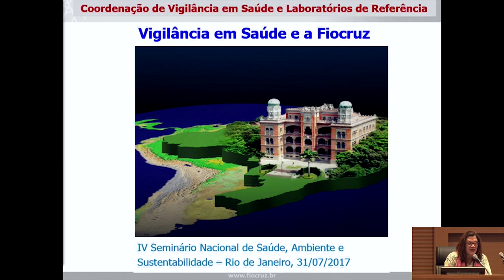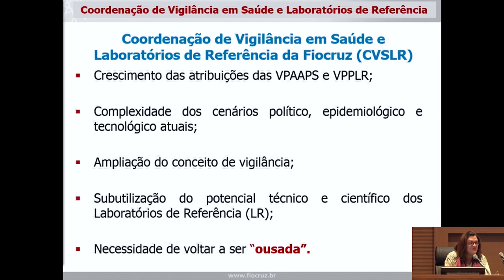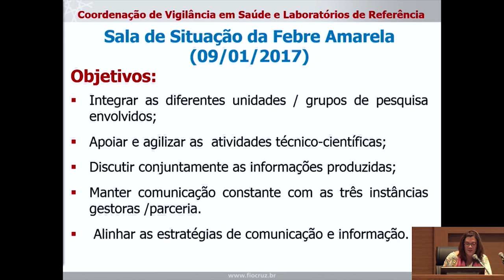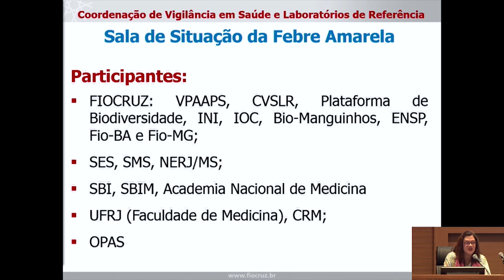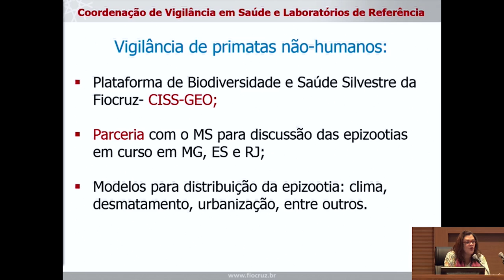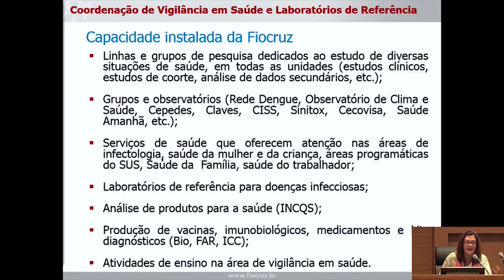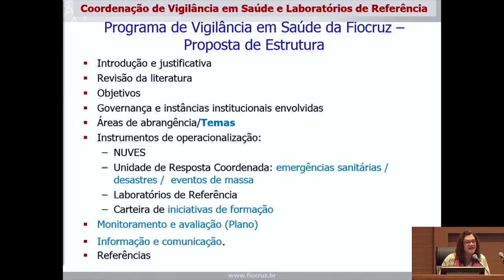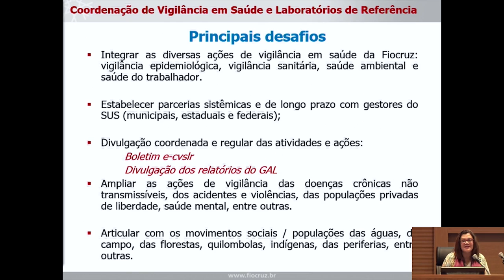FIOCRUZ IV Seminário de Saúde, Ambiente e Sustentabilidade Tânia Fonseca